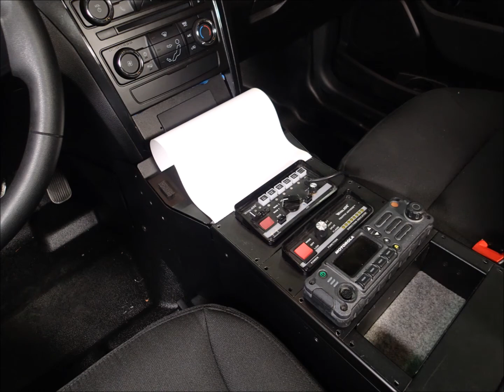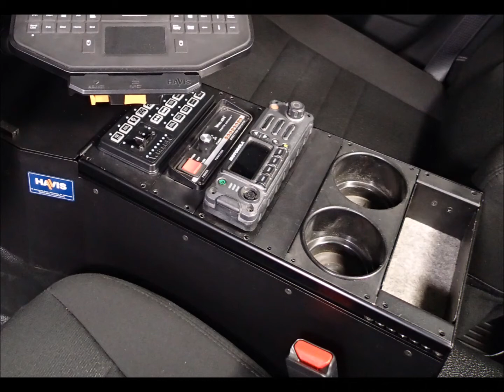Enhanced Efficiency: Havis Vehicle-Specific Consoles with Integrated Printer Mounts | Havis Inc.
Havis Revolutionizes Mobile Productivity with Innovative Vehicle-Specific Consoles Featuring Integrated Printer Mounts. Explore Now!